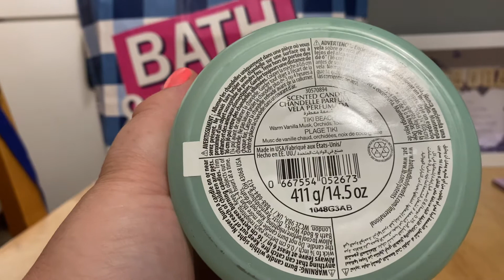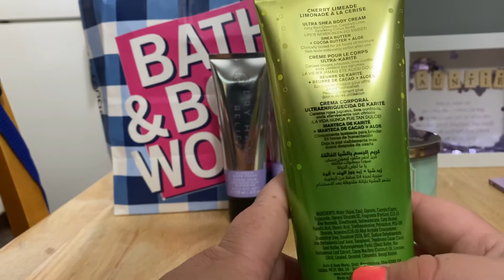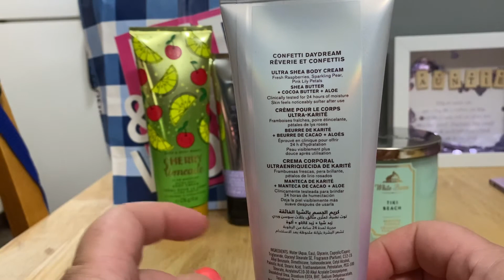Small Bath and Body works SAS Haul 🎉